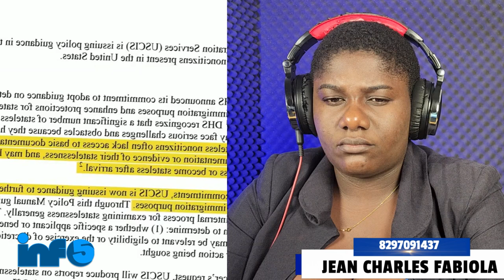Jounal Lavwadlamerik 10 aout 2023..Moise JC Dedouble/Fabiola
tripotaylakay